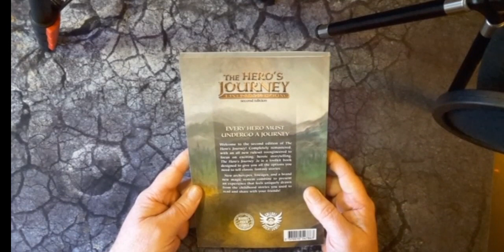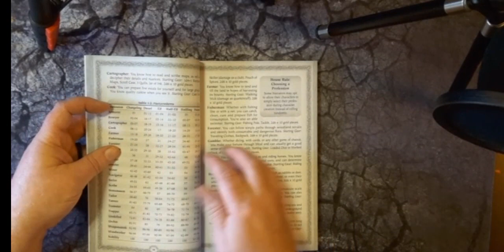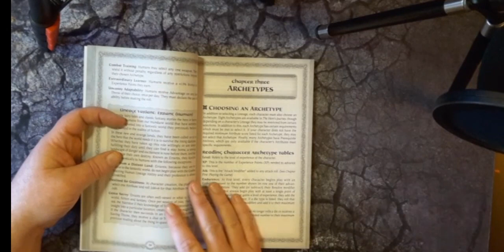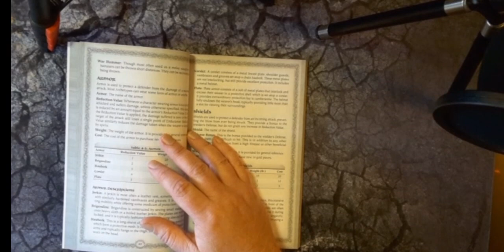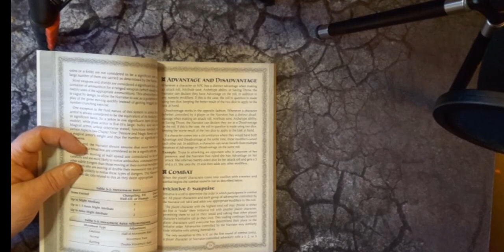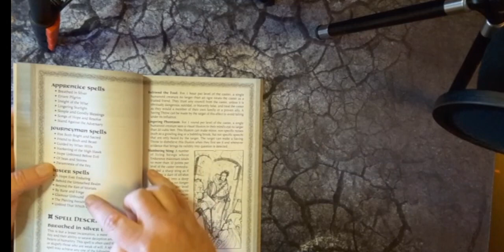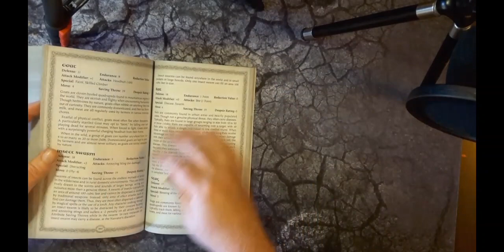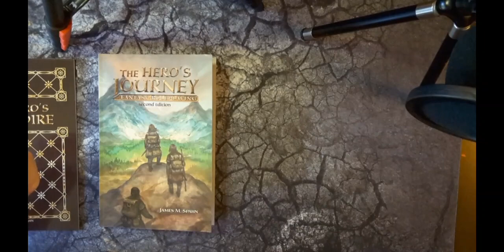THE HERO'S JOURNEY 2E/A LOOK AT THE BOOK EPISODE 46